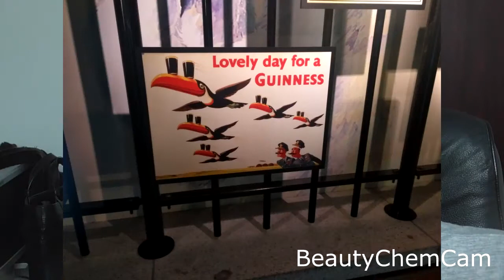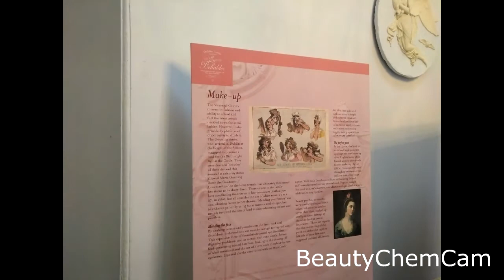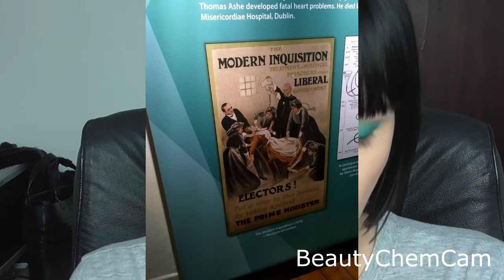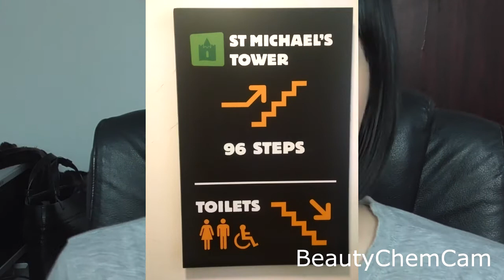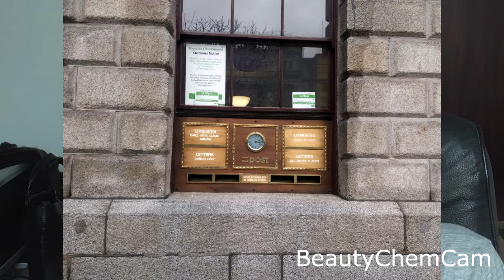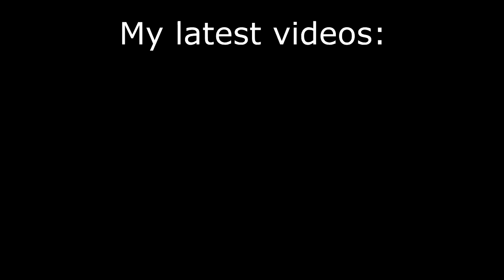Dublin Vlog & Haul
We spent a couple of days in Dublin and I wanted to share those adventures with you. This is a slightly different concept and I'd love to know what you think. I know the video is very long but it was such a good time and I just wanted to tell you all about it.